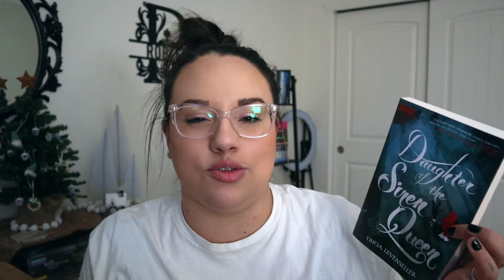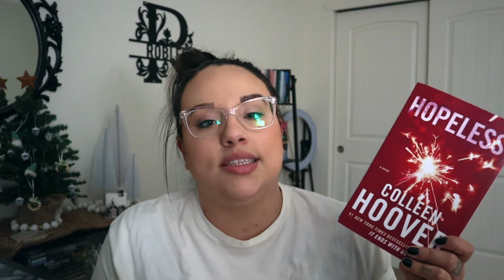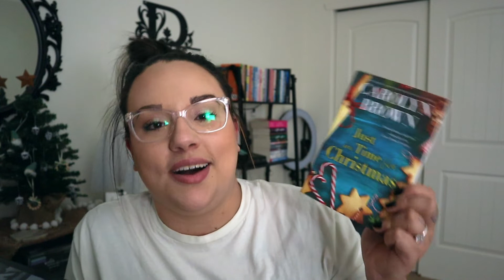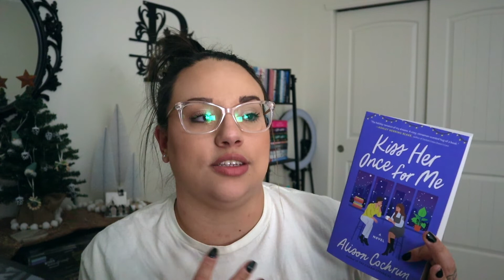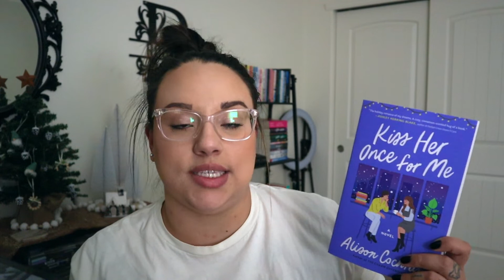my december tbr ❄️🎄 | all the books I want to read!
amazon wishlist